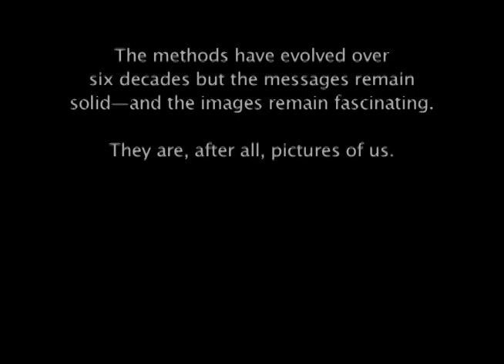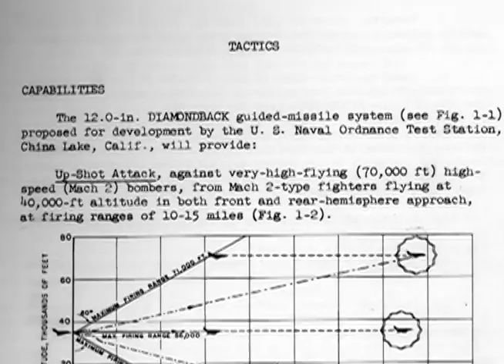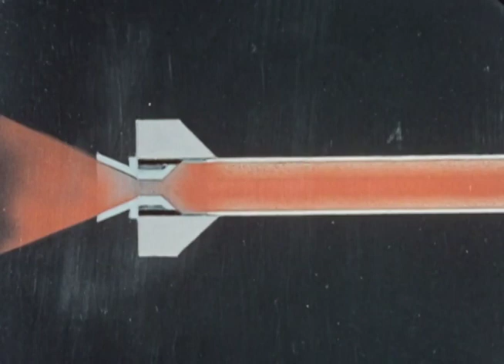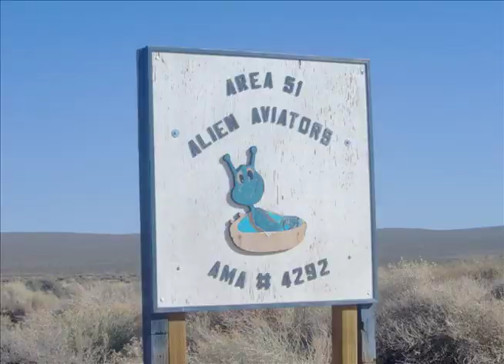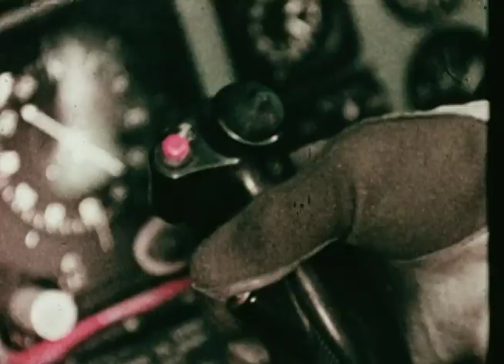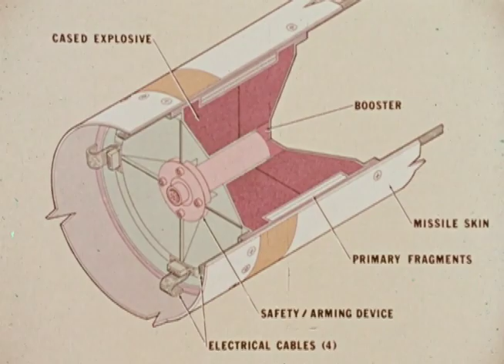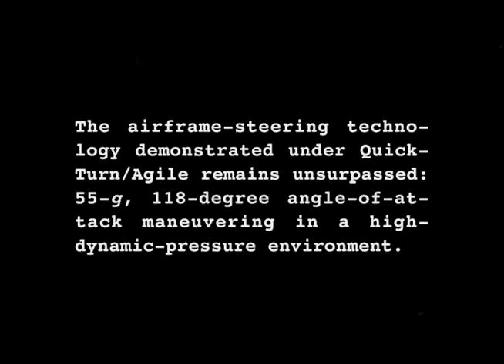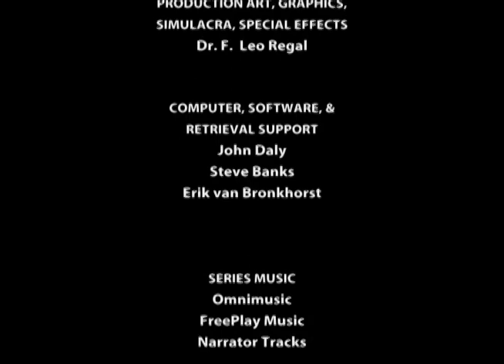Pictures of Us -Episode 8- "Way Off Boresight"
The eighth episode of the "Pictures of Us" video series on the history of the Naval Air Warfare Center, China Lake, California.

Super missiles with atomic warheads, wingless
wonders, Foxbat fighters, and ramjet riders:
a few of China Lake's farthest, fastest,
and for the most part forgotten . . .